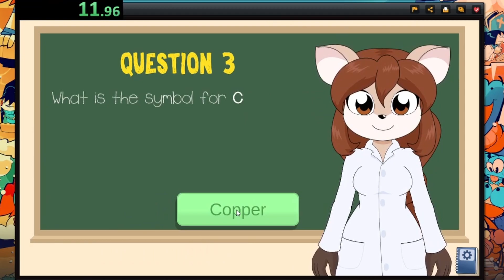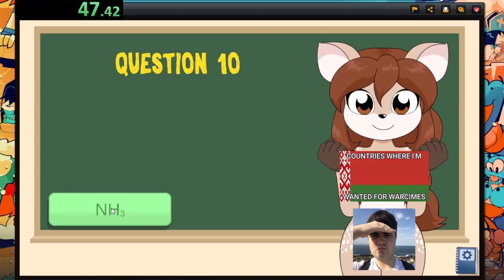Dr. Doe's Chemistry Quiz - 54.920 Seconds (Current WR)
happy 2024 to all 2 of you

rule change makes runs a second shorter but come on its a much better timer stop, i dont know why it took me this long to realize. i also dont care if this run is actually a bit shorter, my next pb is the one that actually matters lol (im also sick of this shit i played like all day)